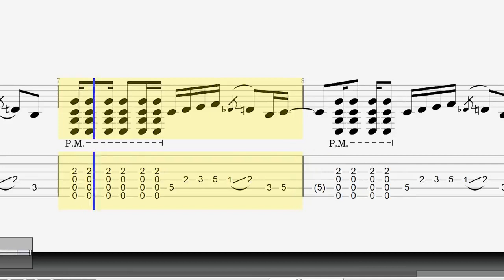Does the lick Djent?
Credit to Sithu Aye of Djent Shitposting Facebook Group